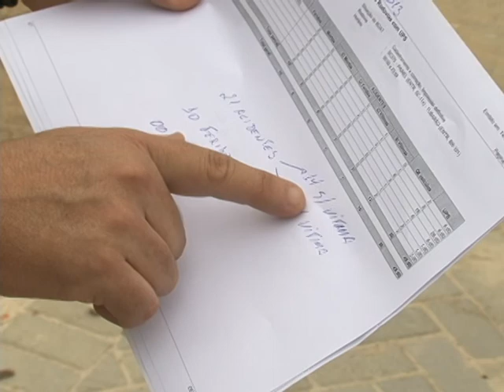MANIFESTAÇÃO MORADORES GRAVATAL.